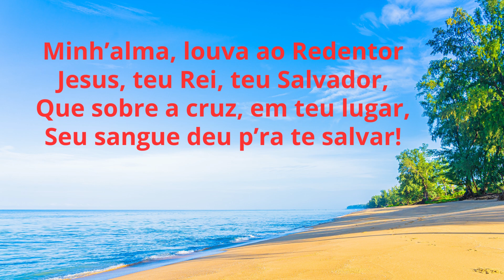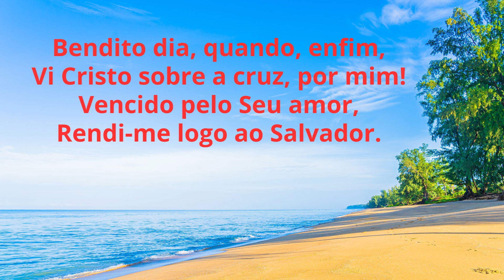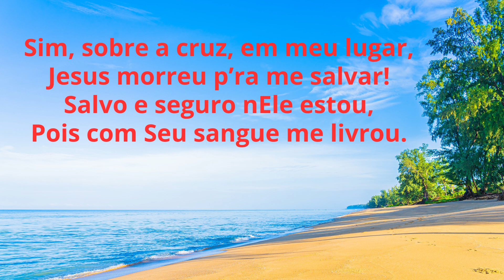Harpa Cristã - 54 - Louvemos ao Redentor - Levi - com letra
Letra:
Minh’alma, louva ao Redentor
Jesus, teu Rei, teu Salvador,
Que sobre a cruz, em teu lugar,
Seu sangue deu p’ra te salvar!

Sim, sobre a cruz, em meu lugar,
Jesus morreu p’ra me salvar!
Salvo e seguro nEle estou,
Pois com Seu sangue me livrou.

Oh! quão perdido e longe andei,
Longe de Deus e Sua lei!
Com terno e paciente amor
Seguiu-me sempre, o Salvador!

Bendito dia, quando, enfim,
Vi Cristo sobre a cruz, por mim!
Vencido pelo Seu amor,
Rendi-me logo ao Salvador.

Vem, alma aflita, descansar;
Eis Cristo pronto a perdoar!
Confia nEle, de coração,
E teu será o gran perdão.